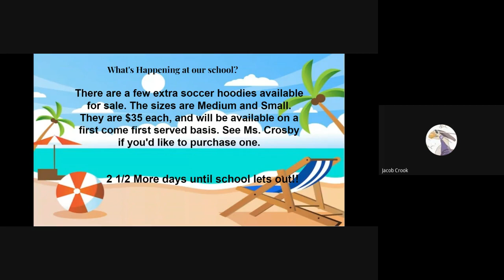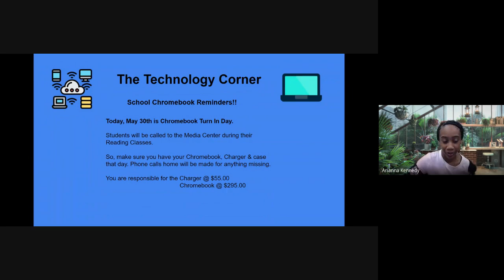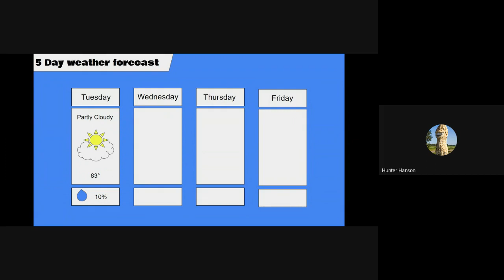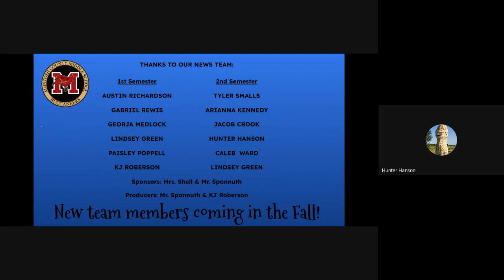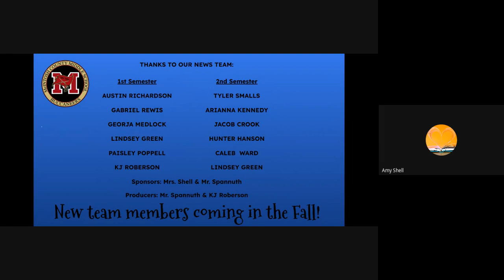MCMS Morning Newscast 2023 05 30 07 55 GMT 4